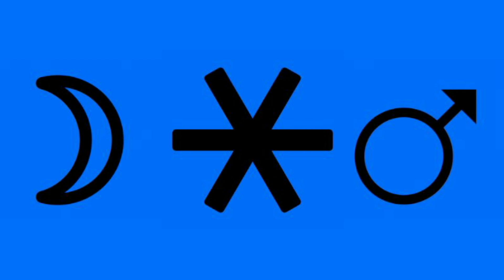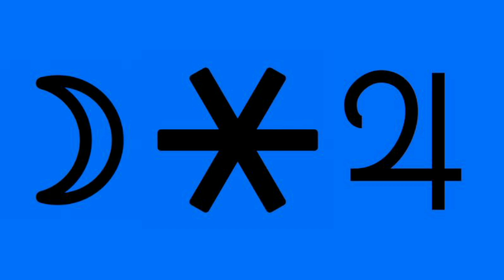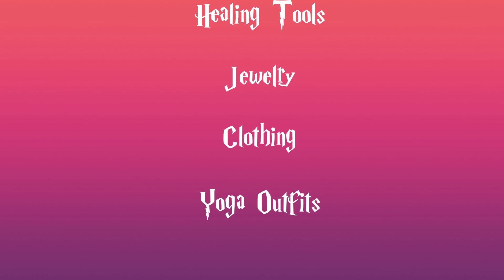Magick Moon Log: June 22-28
Summer is definitely here. What is in our astrocast this week?
Credits:
Llewellynn's Witches' Spell-A-Day
Almanac (2024)
Llewellyn's Astrological Calendar
(2024)
Time Passages app